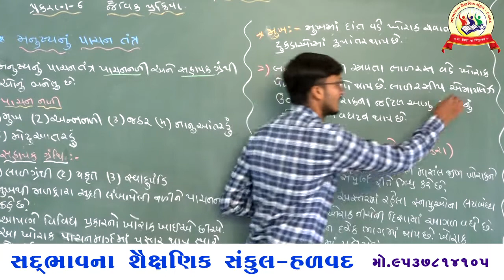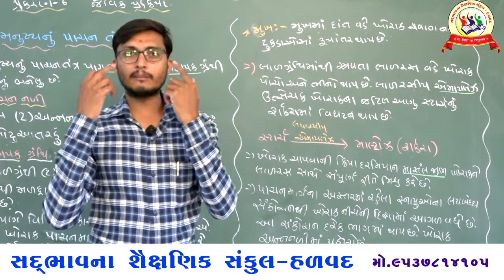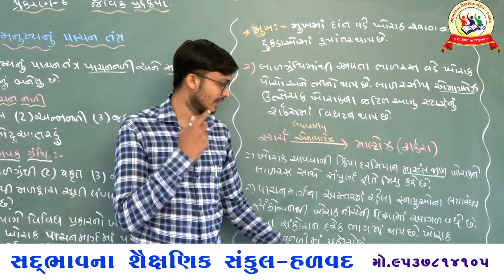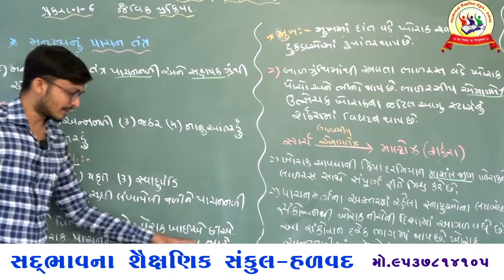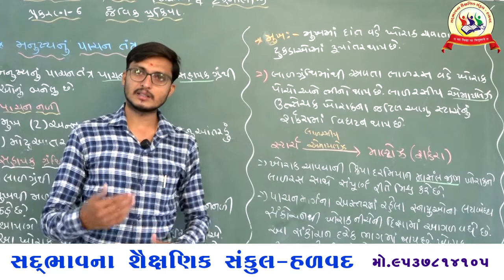SADBHAVNA VIDHYALAY-HALVAD STD - 10 SCINECE, CHEP-6 જૈવિક પ્રક્રિયા (મનુષ્ય માં પોષણ) PART-8